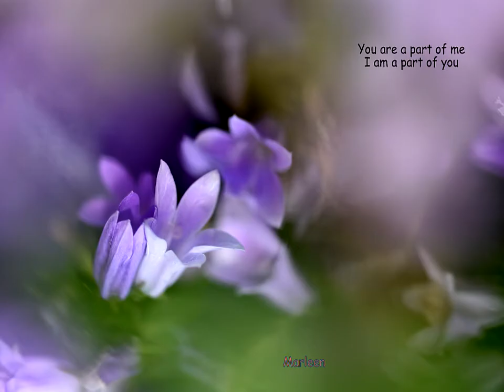You are a part of me, I´m a part of you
I wrote this song for my children, to give them comfort if ever we're no longer together. But if you are a parent, it is likely that you feel the same! Marleen Revenboer, singer-songwriter
Dit is de vertaling van mijn lied: Je bent een deel van mij.
Het gaat over de sterke band tussen ouders en hun kinderen